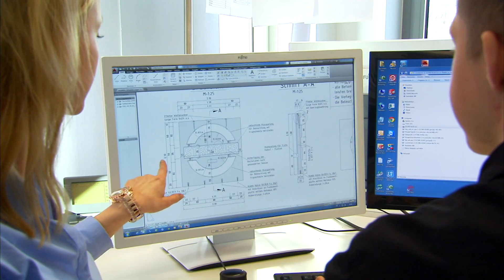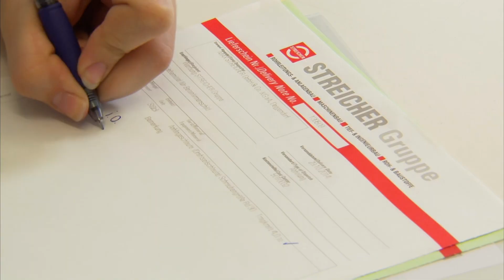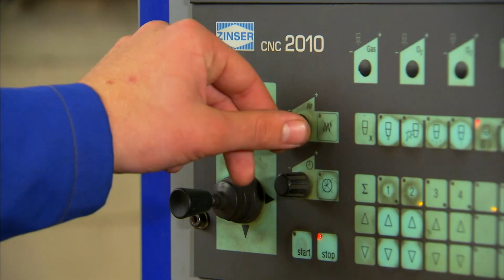Ausbildung bei der STREICHER Gruppe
Interesse an einer abwechslungsreichen Ausbildung in einem dynamischen Unternehmen? Wir bieten Möglichkeiten zum Berufseinstieg in 26 verschiedenen Ausbildungsrichtungen. Jetzt bewerben!

Du willst mehr über die STREICHER Gruppe erfahren?